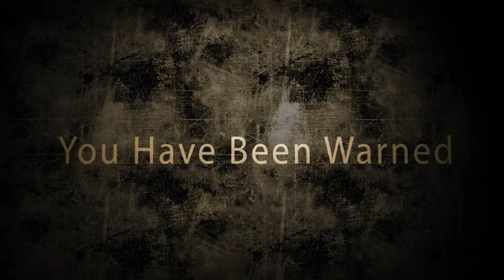BATS Merlin Celebrates